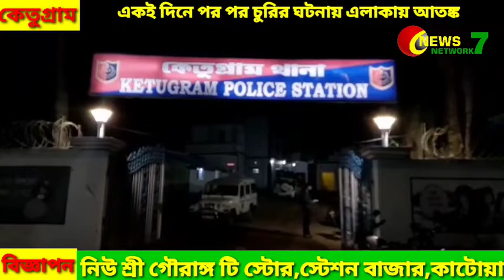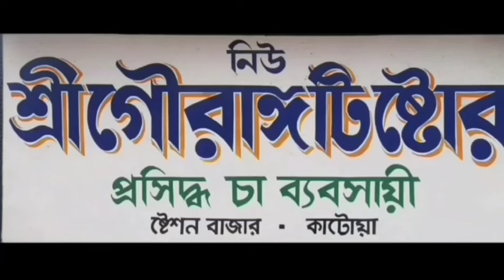Ketugrame Eki Dine Besh Koyekti Bikshipto Churir Ghotonay Elaka Jure Atonko 02/12/2022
কেতুগ্রামে একই দিনে বেশ কয়েকটি বিক্ষিপ্ত চুরির ঘটনায় এলাকা জুড়ে আতঙ্ক 02/12/2022